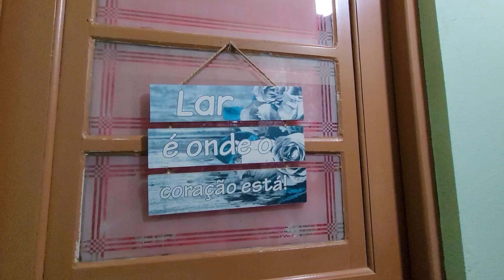Aprenda a fazer um bolo diferente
O Agora na Cozinha de hoje é com Loiva Kronbauer, de Santa Clara do Sul. Ela nos ensina a fazer um bolo que aprendeu com a sua mãe. Assista e faça em casa.

👉 Patrocínio: Fruki Bebidas Primavis , Bald Topografia e Arquitetura , Imobiliária Versatti